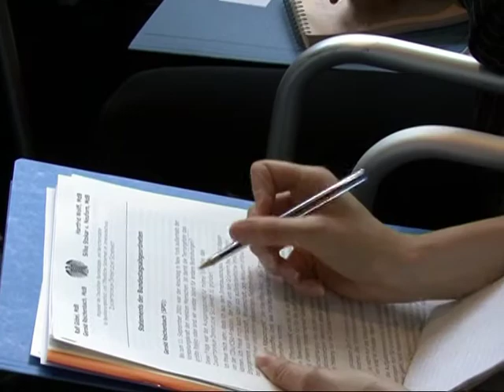Innenpolitiker: Deutschland nicht für Katastrophenfall gewappnet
Staat und Bevölkerung sind nach Ansicht von Bundestags-Innenpolitikern nicht für eine Katastrophe wie flächendeckende Stromausfälle oder den Ausbruch von Krankheiten gewappnet. In der Öffentlichkeit gebe es "kaum ein Bewusstsein für die hohen Risiken" einer zunehmend vernetzten Gesellschaft, sagte SPD-Innenpolitiker Gerold Reichenbach bei der Vorstellung eines "Grünbuchs" zur öffentlichen Sicherheit in Berlin.